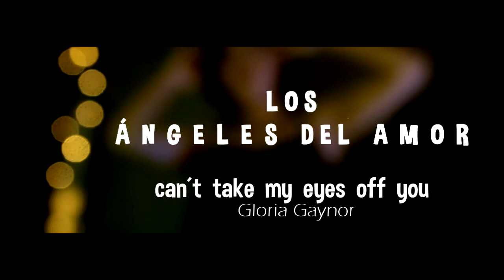CANT TAKE MY EYES OF YOU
Twiter: @hijosdelaguayab